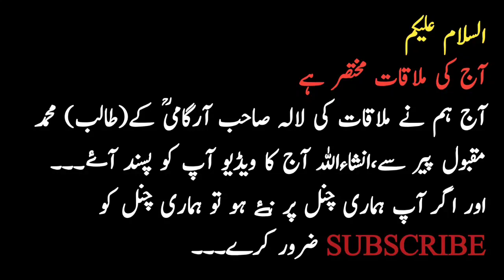Ek Mulaqaat Sufi Buzarag○Mohammad Maqbool Peer○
Mohammad Maqbool Peer Mulaqaat